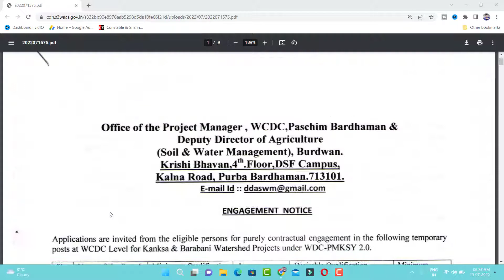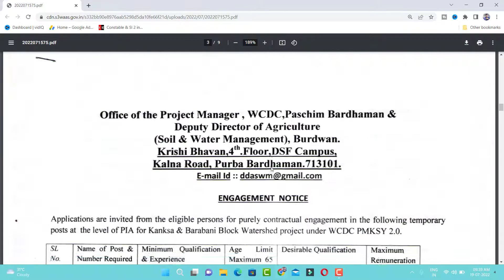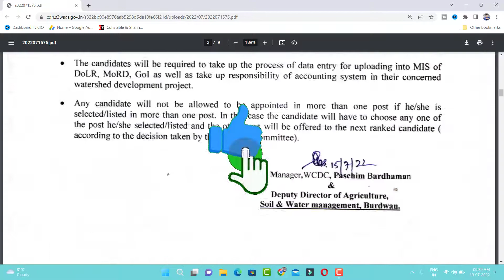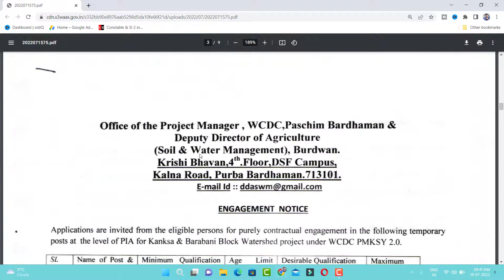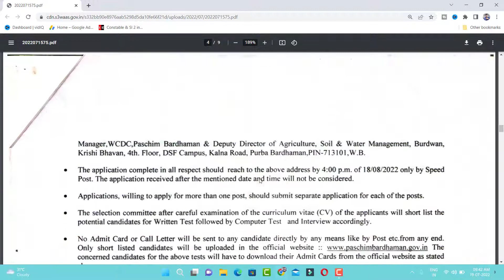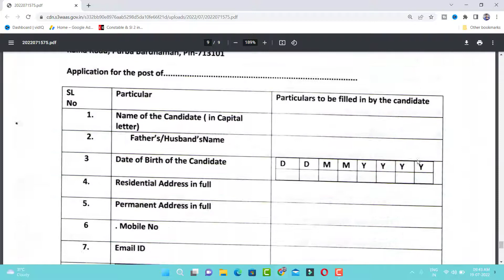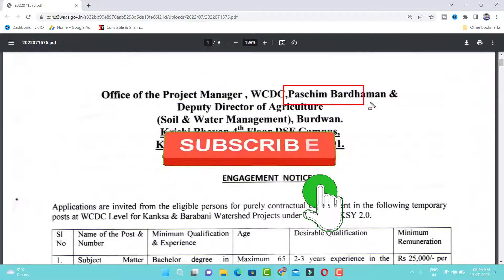West Bengal Water Department Recruitment 2022 ,Notification, Apply Link, Eligibility, Salary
West Bengal Water Department Recruitment 2022 ,Notification, Apply Link, Eligibility, Salary WestBengal Water_Department Constable & SI 2 in 1 Suggestion | WBP Constable Book & KP Constable Book